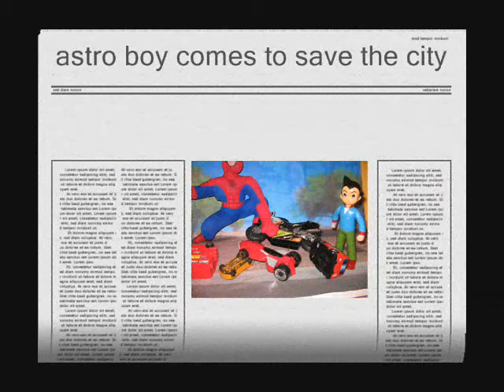Muhammad Hazim - Animation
Muhammad Hazim's stop motion animation movie.